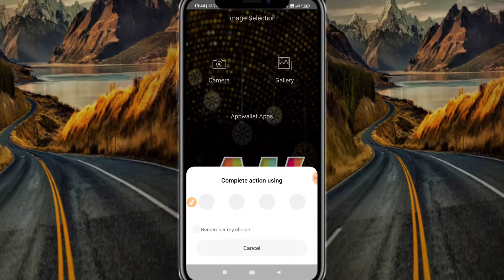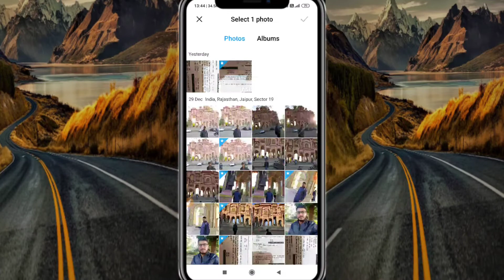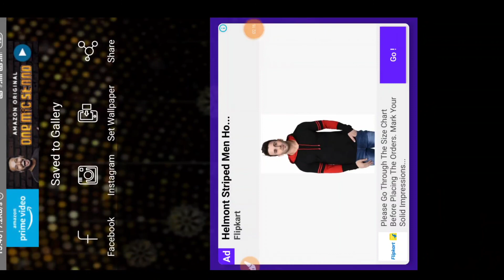happy new year 2020 Editing || New year photo editing